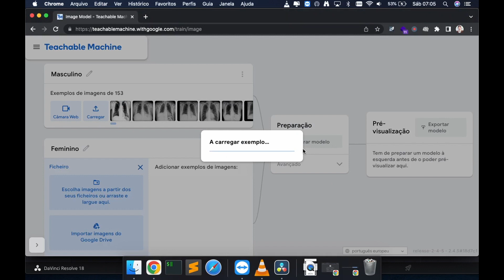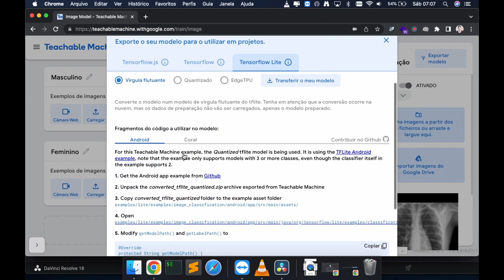Desafio IA SPR JPR2023 - Treinando IA sem saber programar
Neste vídeo é mostrado como médicos radiologistas podem utilizar o Google Teachable Machine para treinar uma IA para identificar Gênero em imagens de raios-x de tórax.